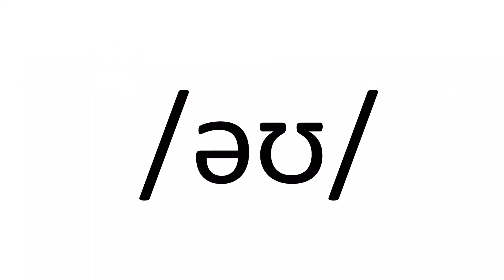English Diphthongs │IMPROVE PRONUNCIATION IN ENGLISH!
Learn how to IMPROVE YOUR PRONUNCIATION IN BRITISH ENGLISH and your knowledge of British native English, by using and recognising ENGLISH DIPHTHONGS and vowel combinations.

In this video I teach you how using English diphthongs will improve your pronunciation and help you to speak like an English native speaker. You will learn more about spoken British English and how to speak English easily and how to sound more English too!

You will learn how to speak like an English native speaker by correctly using English diphthongs in your English. I focus on two of the most used English diphthongs in spoken British English.

Through my videos, I teach you to learn English better, speak English easily to improve your spoken British English and sound more British, like a British native speaker.

I have over 20 years’ experience teaching and training thousands of students and I have created a new way to learn English that actually WORKS. By watching this video and this series, your English will improve better and faster than you ever thought possible!

Don't miss the other lessons in my Pronunciation series, so you can speak English like a Native Speaker

In this video, I also motivate you to learn English and to sound like an English native speaker.

Join us on our exciting language journey and Learn English with Palm Tree Teaching English Academy.

WATCH THIS SERIES TO:

* Sound like a native English speaker!

LEARN HOW TO:

* Be more motivated with English
* Remember English longer
* Speak English better

Make your English dreams come true with Learn EnglishTV with Palm Tree Teaching.

WORDS AND SENTENCES USING DIPHTHONG SOUNDS TO PRACTICE

make
crazy
stay
way
bake
rain
pain
eight
neigh
steak

It's a rainy day
I'm going to bake a cake
You have to pay for this steak
You're crazy! You're going to eat eight cakes?!
What's your name?
I'm going straight home

go
show
loan
though
know
phone
rose
sew

Don't go!
I dropped the phone on my toe
The dog chewed a bone by the rose
Don't go home!
I live over there - I can show you
This is so interesting to know

 LIVE ONLINE ENGLISH LESSONS – with a native-speaking English teacher, so you can sound truly British!

Watch my videos on British culture too!

MUSIC

Please let me know what you think of our video and our new series in the comments below. I would love to hear from you.

Deirdre X